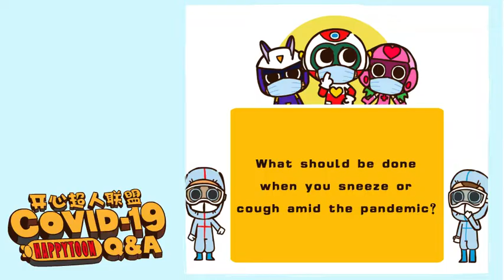What should be done when you sneeze or cough amid the pandemic?